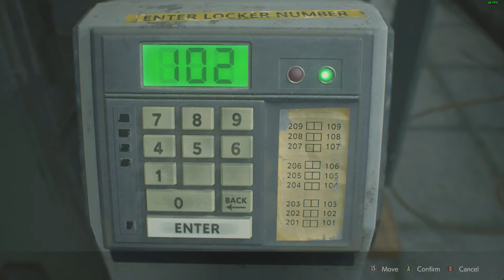RESIDENT EVIL 2 Remake Leons Assisted Run Part 9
💥The Lost Gods Discord Server 💥

✩｡:*•.─── ❁ Social Media❁ .•*:｡✩